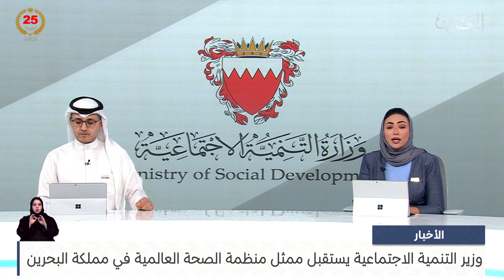البحرين مركز الأخبار : وزير التنمية الاجتماعية يستقبل ممثل منظمة الصحة العالمية في مملكة البحرين